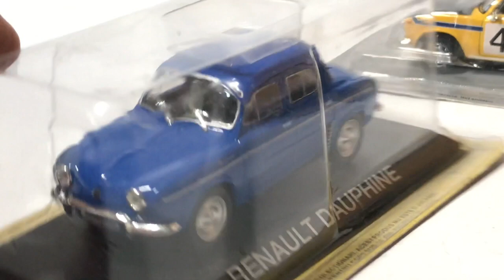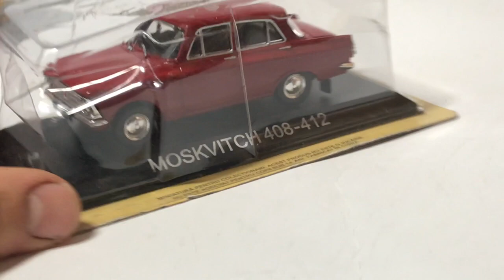Nowe modele samochodów w skali 1:43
Nowe modele samochodów dostępne są w moim sklepie
zapraszam!!!